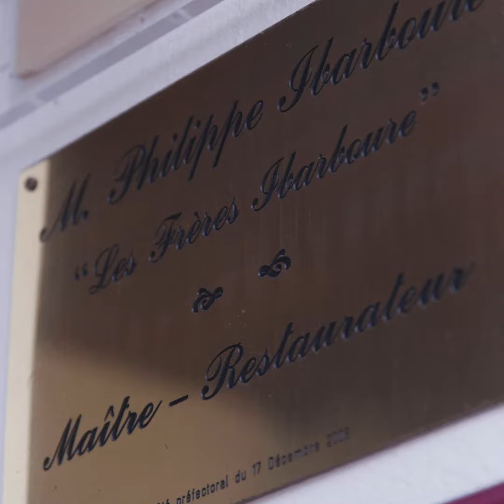Interview Xabi Ibarboure - Agneau de lait des Pyrénées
Découvrez l'implication de Xabi Ibarboure qui défend l'Agneau de lait des Pyrénées avec ferveur. Il a crée pour l'occasion 3 recettes spéciales authentiques et locales !

Pour en savoir plus sur l'agneau de lait des Pyrénées, rendez-vous sur le
Pour commander un agneau de lait des Pyrénées et être livré dans un des 40 points de livraison proposés via le drive, rendez-vous sur la boutique en ligne